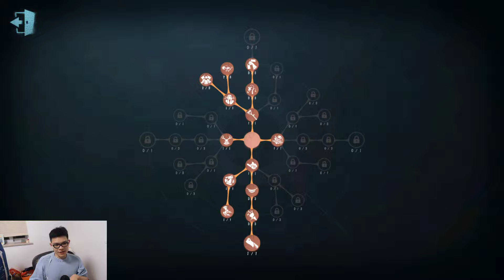第五人格：胜率85.51%s1愚人金！先知爆秀 | Identity V | アイデンティティV